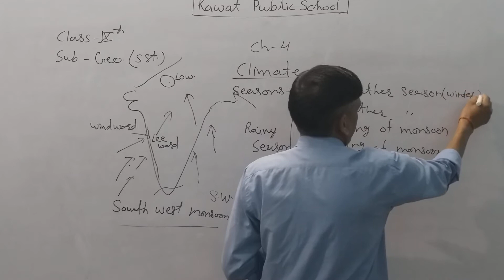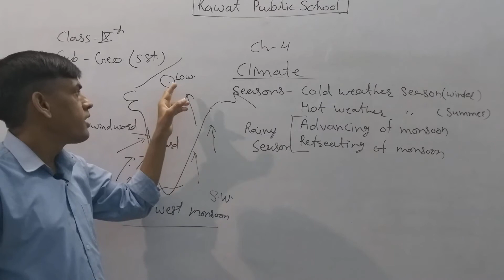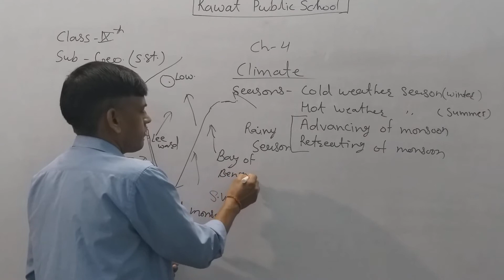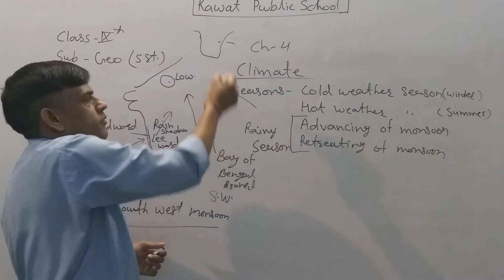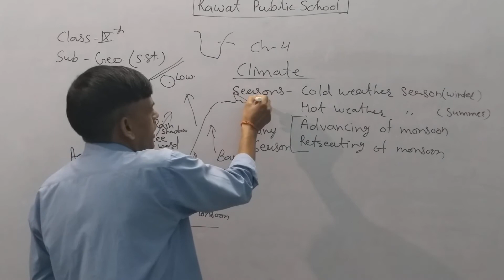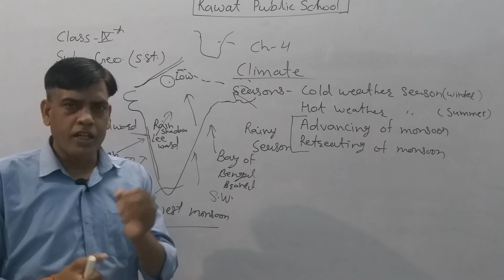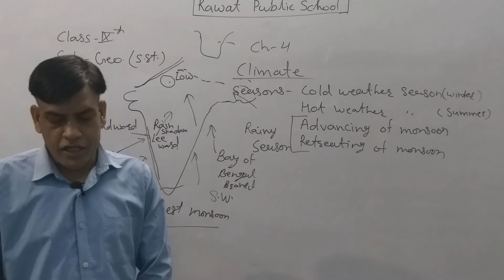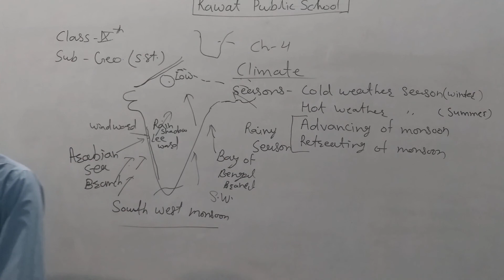Class 9 Social Science chapter 4 Climate